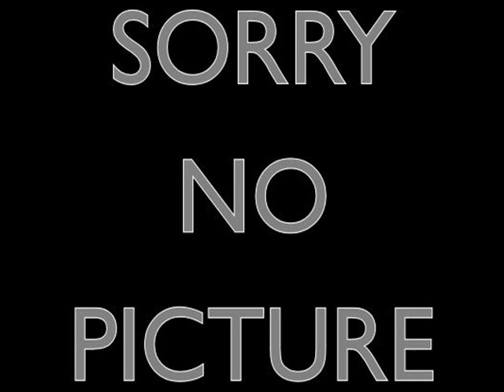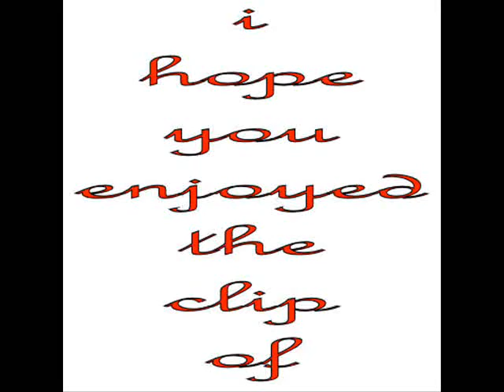the spectres early status quo i who have nothing